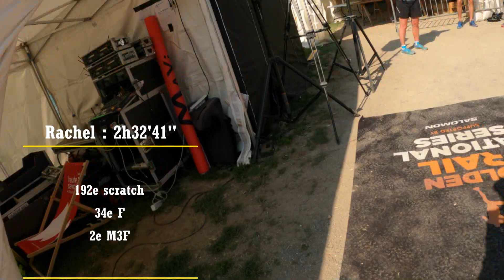SHORT-RACE ANNECY 2023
Format 16/950+ de la Maxi-Race. Première course un peu "sérieuse" depuis un petit moment. Ca fait plaisir de retrouver des sensations en trail running, en compagnie de Rachel et Hervé.
Super ambiance, parcours excellent et technique à souhait. On en redemande :)
Trace sur Fatmap :